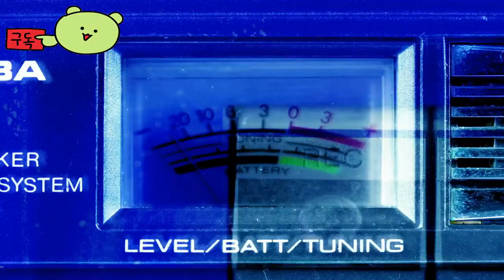The Last Case of Benedict Fox 👀DEFINITIVE EDITION Official Trailer by reversal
🕹️Game content
Take on Benedict Fox's final case and dive into a world where secret gangs, forbidden rituals, and cold-blooded murders are twisted. Find clues in this fantastic Lovecraftian Metroidvania and explore the memories of the victims who died fighting demons.

⚡Game Developer
reversal